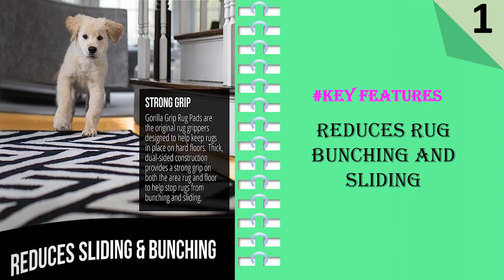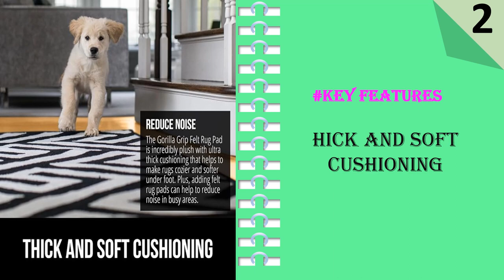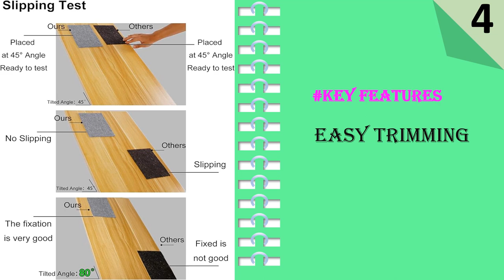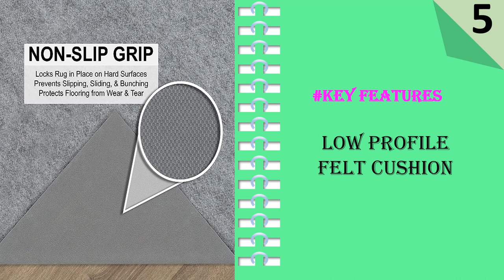Top 5 Best Rug Pad Gripper 2024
1.The Original Gorilla Grip Extra Strong Rug Pad Gripper
2.Gorilla Grip Felt and Natural Rubber Stay in Place Slip
3.Non Slip Area Rug Pad Gripper
4.Non Slip Rug Pad Grippers - 8x10, 1/8" Thick
5.Mohawk Home 8 x 10 1/8 Low Profile Non Slip Rug Pad Felt + Rubber Gripper

Rugs are an essential part of home decor, adding warmth, style, and comfort to any room. However, to keep your rugs in place and protect your floors, you need a reliable rug pad gripper. Choosing the right rug pad can be a daunting task with the myriad of options available in the market. In this article, we'll guide you through the process of selecting the best rug pad gripper for your specific needs.

Consider the Type of Rug
The first step in choosing the best rug pad gripper is to consider the type of rug you have. Different rug materials and styles require different types of padding. For example, if you have a delicate antique rug, you'll need a gentle, non-slip pad. In contrast, a thicker, more cushioned pad may be suitable for a high-traffic area with a sturdy, modern rug.

Determine the Size
Measure your rug accurately to determine the size of the rug pad you need. Ideally, the pad should be slightly smaller than the rug, allowing the edges to taper off. A pad that's too large might extend beyond the rug and create a tripping hazard, while one that's too small won't provide adequate support.

Choose the Right Material
Rug pad grippers are available in various materials, each with its own set of advantages and disadvantages. Here are some common materials to consider:

Felt: Felt rug pads are excellent for providing cushioning and protecting hardwood floors. They are best suited for smaller rugs and areas with low to moderate foot traffic.

Rubber: Rubber rug pads offer great non-slip properties, making them suitable for larger and heavier rugs in high-traffic areas. They also work well on tile or laminate floors.

Memory Foam: Memory foam rug pads are ideal for providing a luxurious and cushioned feel underfoot. They're best for thick and soft rugs that need extra comfort.

Natural Materials: Eco-friendly rug pads made from materials like jute or cork are a sustainable choice. They provide good grip and are well-suited for rugs and floors that need ventilation.

Consider Your Flooring
The type of flooring you have can influence your choice of rug pad. Different floors, such as hardwood, tile, or carpet, require specific types of rug pads. For example, if you have hardwood floors, a felt or natural material rug pad can prevent scratches, while a rubber pad is ideal for tile or laminate.

Think about Thickness
Rug pad thickness is important for providing comfort and preventing rug wear. Thicker pads offer more cushioning, making them suitable for areas where you want extra comfort underfoot. Thinner pads are better for low-profile rugs that shouldn't appear bulky.

Prioritize Safety
Safety is paramount when choosing a rug pad gripper. Look for pads with high-quality non-slip properties to prevent accidents and keep your rugs in place. Avoid pads that use adhesives, as they can damage your floors and rugs.

Check for Eco-Friendly Options
If you're environmentally conscious, consider choosing a rug pad made from sustainable and eco-friendly materials. These pads are not only better for the planet but also safe for your home.

Maintenance and Durability
Consider how easy the rug pad is to clean and maintain. Some materials may require more upkeep than others. Additionally, check the durability of the pad, as you want it to last as long as your rug.

Conclusion

Choosing the best rug pad gripper is a crucial step in preserving your rugs and ensuring the safety and comfort of your home. By considering factors like rug type, size, material, flooring, thickness, safety, eco-friendliness, and maintenance, you can make an informed decision that enhances the longevity and functionality of your rugs while complementing your home's style. Take the time to select the right rug pad gripper, and your rugs will thank you with many years of use and enjoyment.